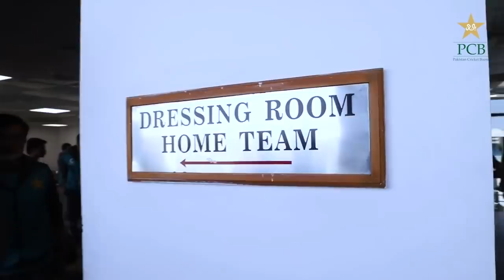Lets Recall Sri Lanka Tour To Pakistan In ThursdayFlashback | PCB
First Test series in Pakistan in over ten years.  🇱🇰✈️🇵🇰
First Test wicket on home-soil 👏
First Test hundred in front of home crowd 💯
First fifer in Tests 🙌
An eventful return of Test cricket to Pakistan 🏏

Lets recall Sri Lanka tour to Pakistan in ThursdayFlashback

Welcome to the Official YouTube Channel of Pakistan Cricket Board. Your stop for the latest domestic to international cricket coverage and highlights, news, updates, upcoming events, exclusive interviews and everything happening behind the scenes.